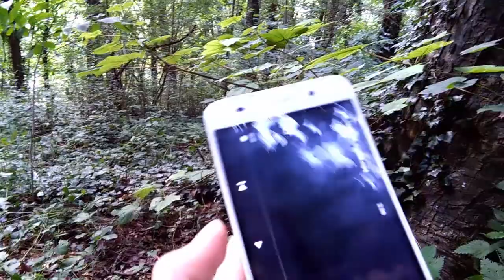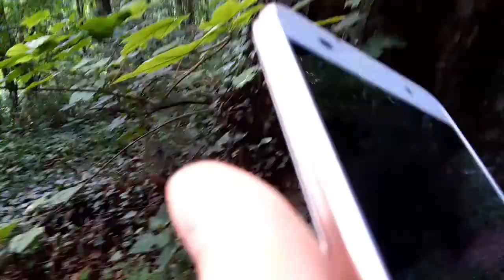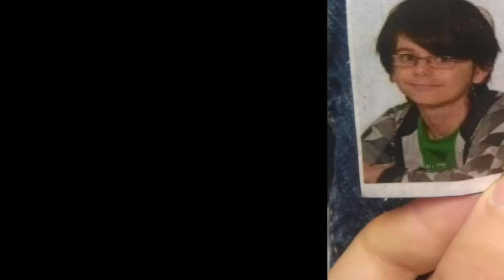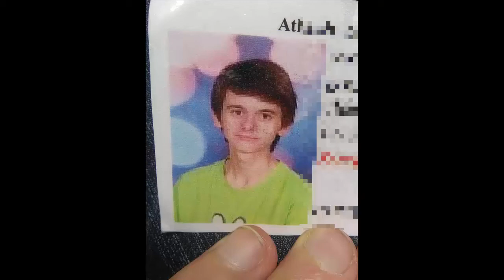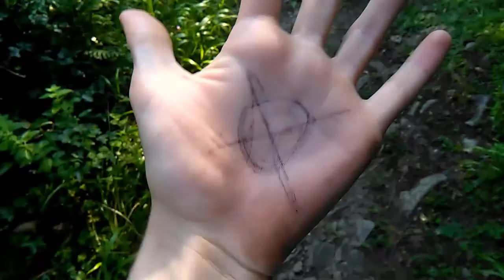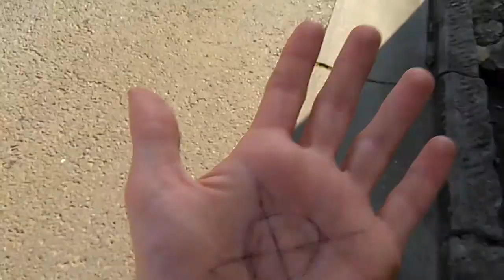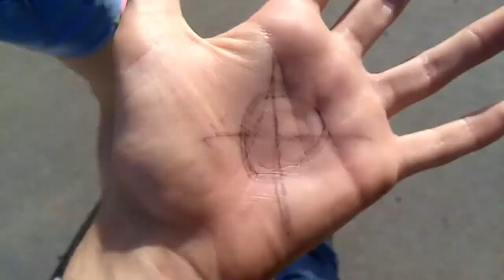On crie dans les bois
je vous partage ceci...